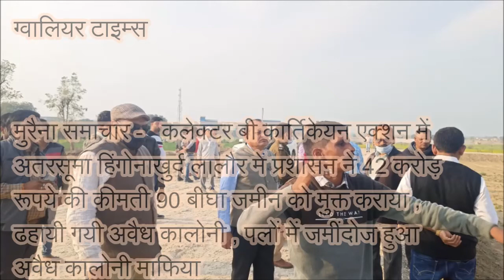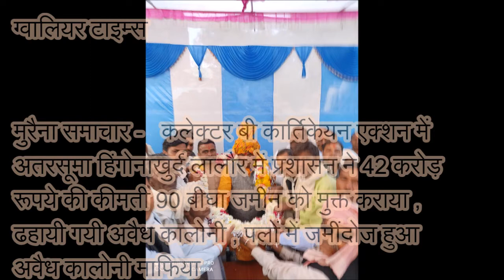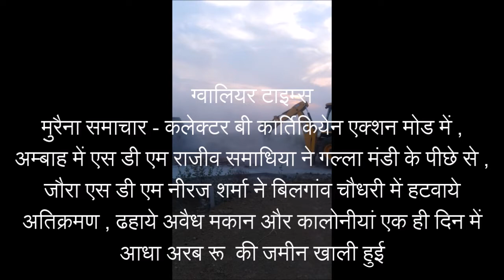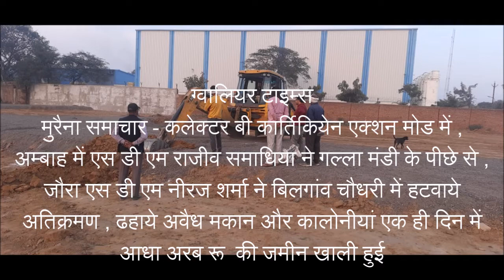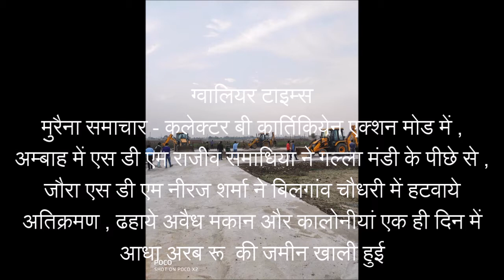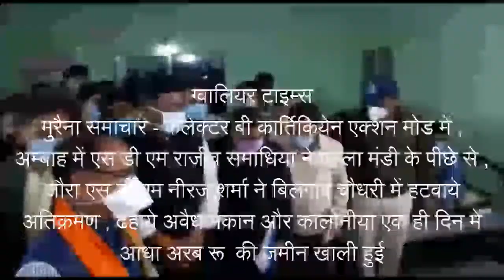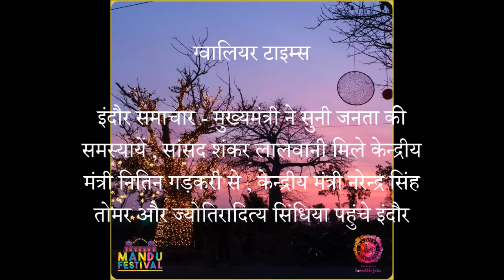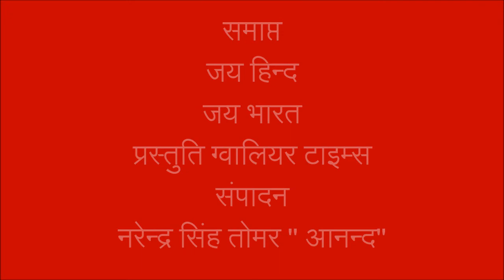मुरैना में 48 घंटे में आधा अरब की जमीन मुक्त, ढहीं अवैध कालोनियां, शिवराज ने इंदौर में सुनीं जनता की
ग्‍वालियर टाइम्‍स की 189 वीं फ‍िल्‍म -  मुरैना कलेक्टर बी कार्तिकेयन एक्शन मोड में , 48 घंटे में आधा अरब रू की जमीन माफिया से मुक्त कराई , हुई अवैध कालोनियां पल भर में साफ और माफिया में मची खलबली , मुख्ययमंत्री शिवराज सिंह चौहान , केन्द्रीय मंत्री नरेन्द्र सिंह तोमर सांसद ज्योतिरादित्य सिंधिया के साथ पहुंचे इंदौर , सिंधिया ने प्रशासन को दिये इंदौर के विकास के बारे में निर्देश